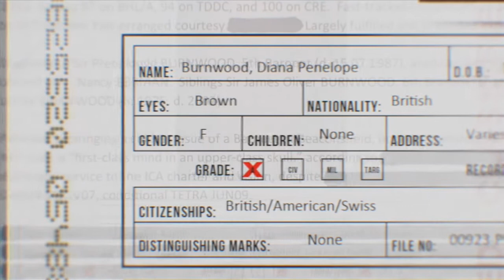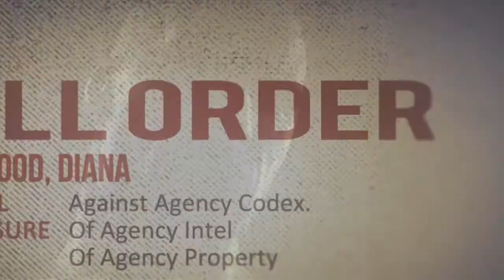Lets Play Hitman Absolution Ep 1, Ft Bailey!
hey guys this is a new lets play instead of far cry because that is too long for me to do a lets play of sadly! anyways this is hitman, and i show about half of episode 1 next half will be up on the 28th december! In this and a few more episode i have my good friend and cousin Bailey joining me!!!